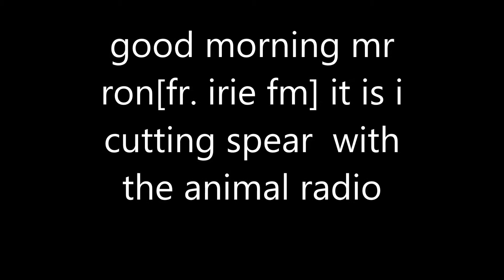cutting spear waan the buss cuttingspear@gmail com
cutting spear music video waan di buss